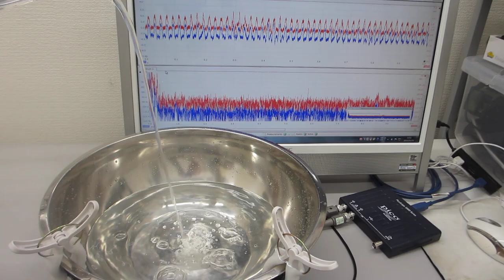超音波を利用した、流水の振動計測実験（超音波システム研究所）